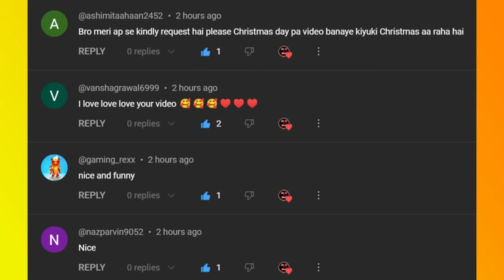Gulli Bulli In PUBG Part 1 | Battle Royal | Make Joke Of Horror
Jason
Khooni Pig
Evil Nun
Granny
Grandpa
Ice-Cream Man Rod
Rod's Father
make joke of horror,
horror story,
gullu gullu,
gulli gulli cartoon,
bully bully,
horror stories,
gulli,
guli guli,
Mahak Meet,
गुल्ली गुल्ली,
make joke horror,
bulli bulli,
gulli gulli,
gulli bulli,
gulli bulli dance,
scary teacher,
hello neighbor,
Horror Stories
Scary Stories